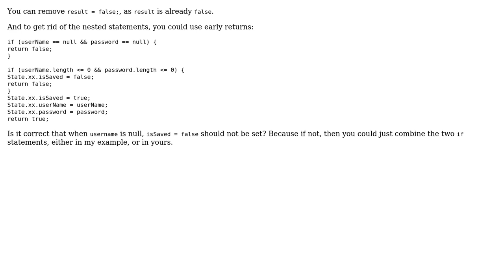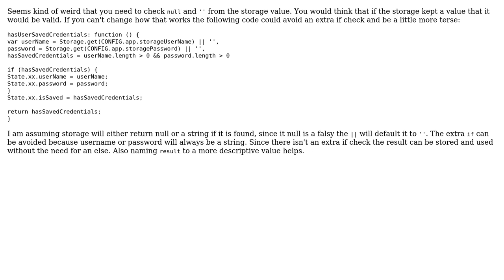Code Review: Null checks in user validation (2 Solutions!!)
Code Review: Null checks in user validation

With thanks & praise to God, and with thanks to the many people who have made this project possible! | Content (except music & images) licensed under CC BY-SA | Music | Images & others | With thanks to user tim user pllee user Jamal user GibboK and the Stack Exchange Network Trademarks are property of their respective owners. You are responsible for your own actions.